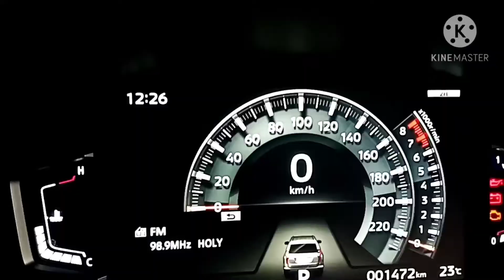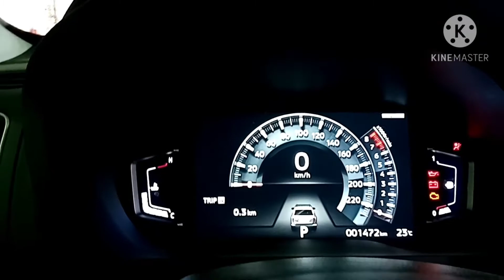The free launch giving to Manager Muhammad (mitsubishi family).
Thanks to the manager Muhammad our great manager in garage.